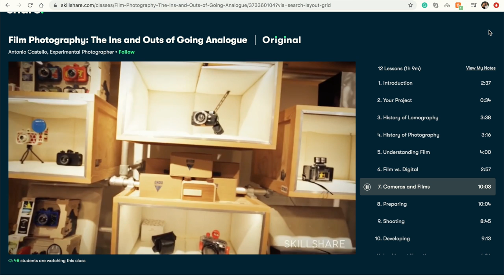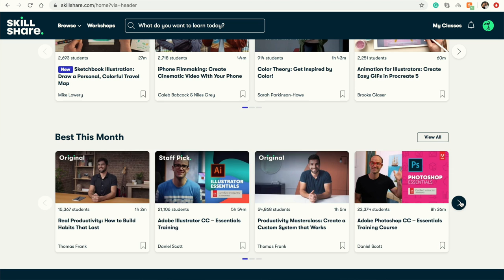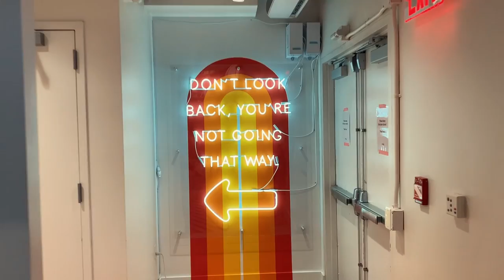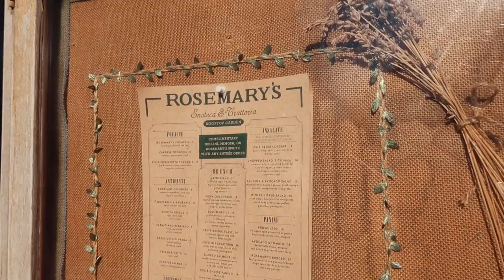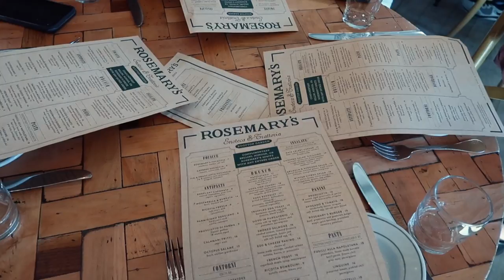VLOG | cleaning my apartment, getting a lash lift & tint, + a cute lunch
The first 500 people to click the link will get 2 months of Skillshare for FREE

Products mentioned:
Babe Lash Serum
The camera I use to vlog

FAQ;
-How old are you?
21

Fashion Marketing

5'4